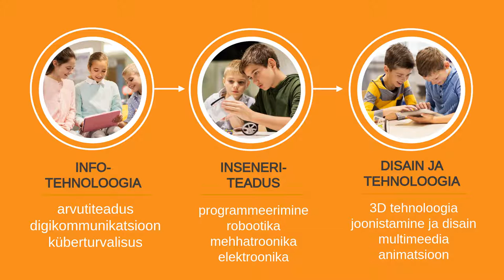ProgeTiiger tõstab õppijate tehnoloogilist kirjaoskust